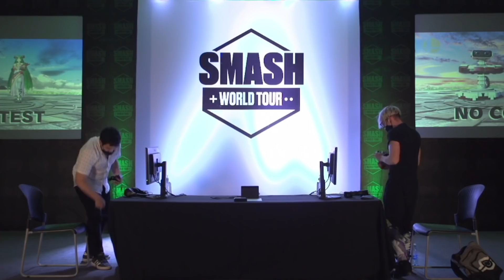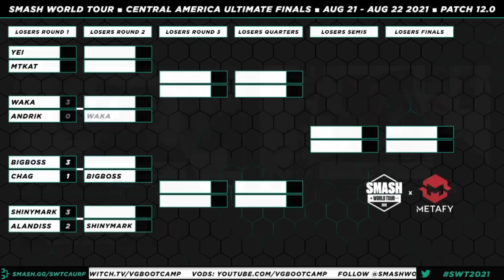SWT CA RF Top 16 - BigBoss (ROB) Vs. Chag (Palutena) SSBU Ultimate Tournament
Smash World Tour Central America Regional Finals is a Smash Ultimate Tournament. This Super Smash Bros. Ultimate Tournament will help players qualify for the Smash World Tour Finals